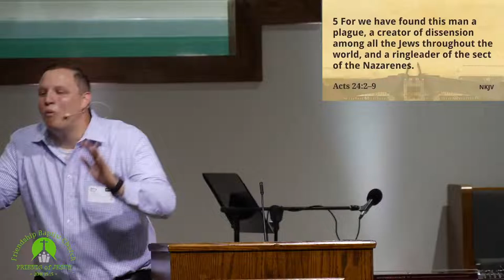LIVE! Friendship Baptist Church at Blackfoot, Texas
Join with us online and worship the Lord of Lords!